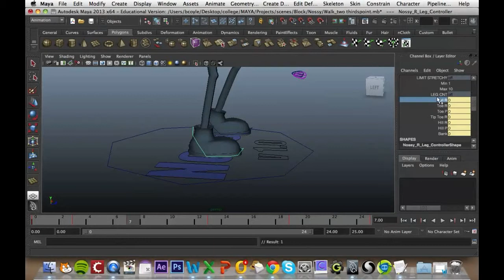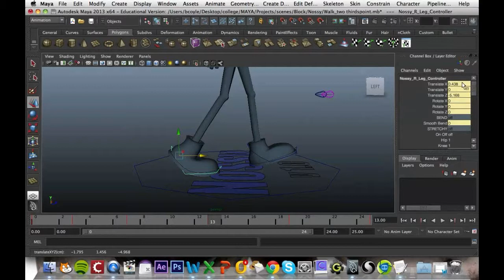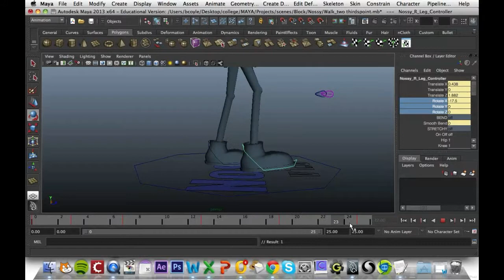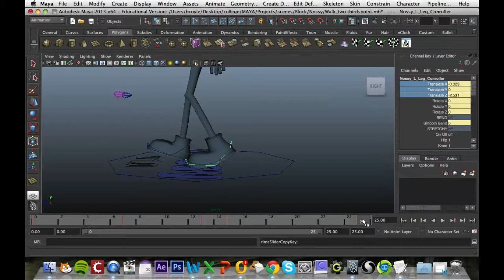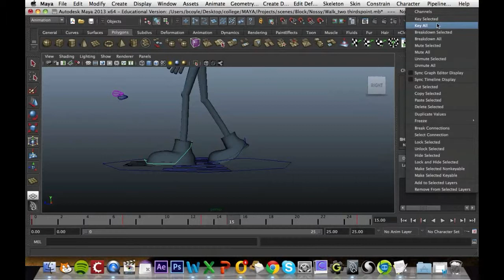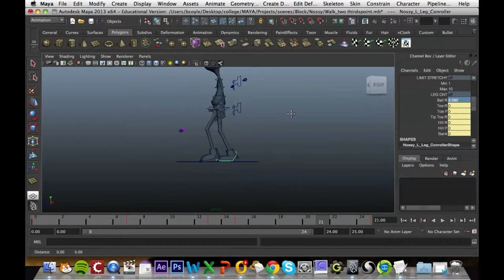MAYA 3D Animation Tutorial : Walk Cycle Part 3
Final part of creating a basic walk cycle